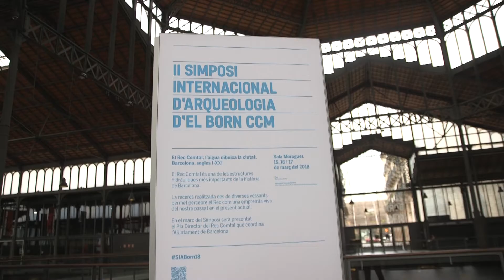II Simposi Internacional d'arqueologia d'El Born CCM - 2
El Rec Comtal és un i en són molts alhora. Diversos conceptes i activitats permeten aproximar-nos-hi: la gestió de l’aigua, l’agricultura, l’economia, el treball, l’urbanisme, l’enginyeria, el lleure, el patrimoni, el coneixement… Des d’aquesta perspectiva, actualment l’Ajuntament de Barcelona treballa en un projecte de recuperació i valoració del Rec. A través del II Simposi Internacional d’Arqueologia, a El Born CCM volem donar visibilitat a totes aquelles recerques que, des de diverses vessants, ens han de permetre entendre l’estructura del Rec Comtal com una empremta viva del nostre passat en el present actual i, alhora, com a font per a diversos àmbits de coneixement.